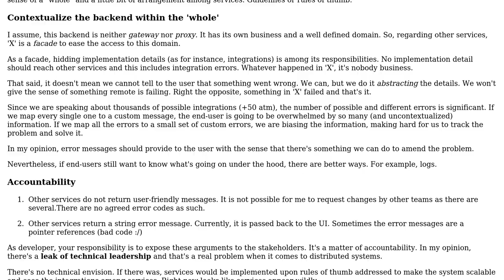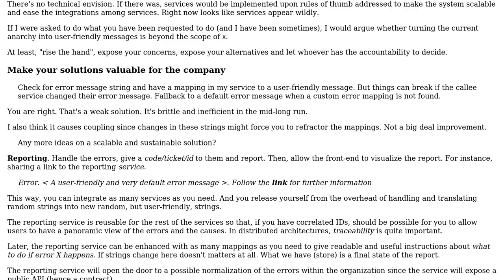Software Engineering: Handling error messages from others services in Micro Service Architecture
With thanks & praise to God, and with thanks to the many people who have made this project possible! | Content (except music & images) licensed under CC BY-SA | Music | Images & others | With thanks to user TechCrunch user MetaFight user Laiv user Dherik and the Stack Exchange Network Trademarks are property of their respective owners. You are responsible for your own actions.